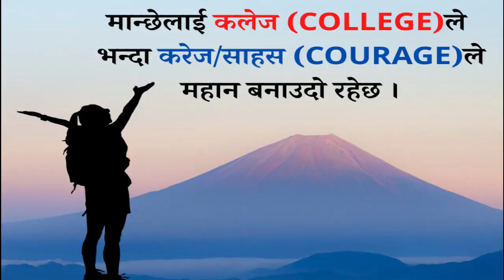Powerful Quotes for Parents and Teachers|| Abhibhawak Shiksha